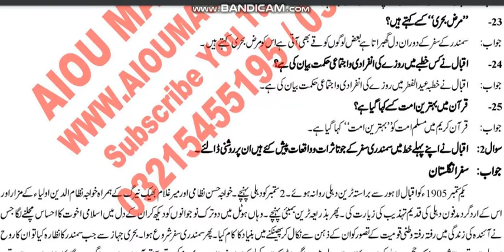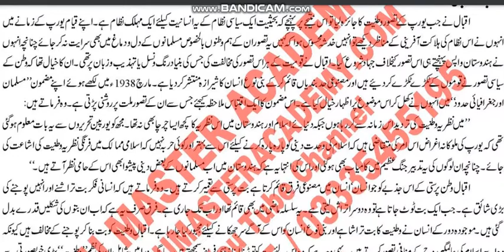AIOU Code 303 Solved Assignment No.4 Spring 2022 || Subject: Iqbaliat | Level: FA/I.Com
NOTE:
Dear Students!

Assalam-o-Alikum!

⏩ @aco- graphy
⏩ The End